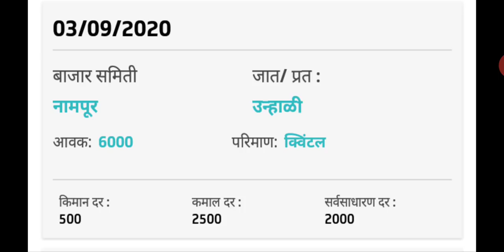दुपारी नामपूर येथे 2500 रु जास्तीत जास्त भाव गेला , Today ( 03-09-2020 ) Mumbai Nashik satara sangli